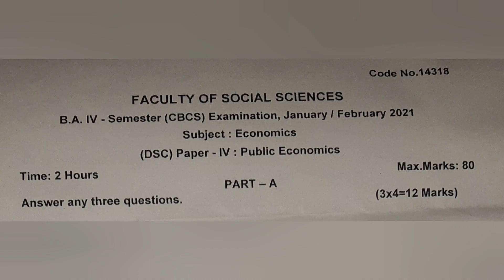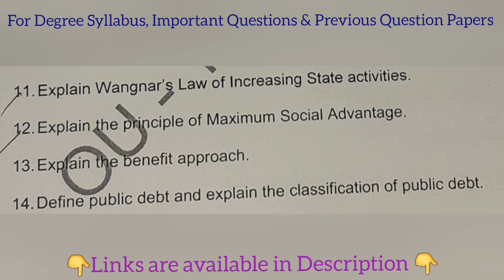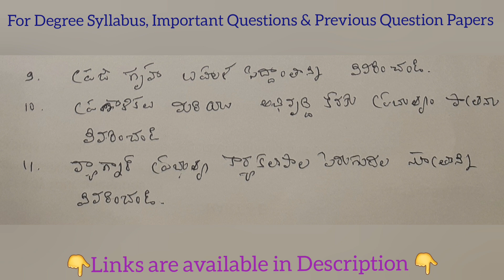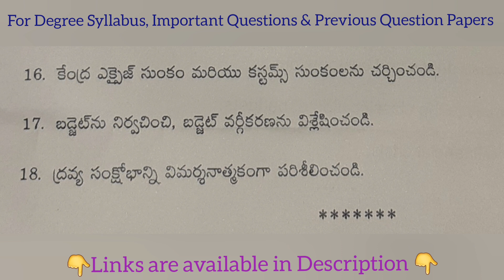Economics | Previous Question Paper 2021 | BA 4th Semester | Degree OU